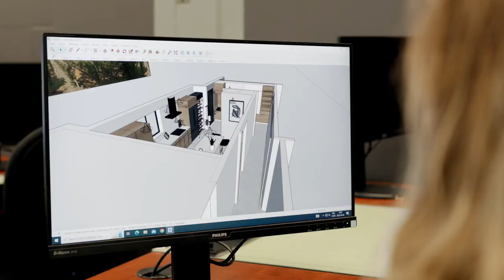Décoration intérieure et présentation visuelle - CFP Marie-Rollet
1 de 5 capsules promotionnelles fait pour le programme de décoration intérieure et présentation visuelle du Centre de formation professionnelle Marie-Rollet.

Productions Cina offre des services de production vidéo où la créativité et la rigueur sont à l’honneur. Peu importe vos besoins en vidéo, notre expertise multidisciplinaire nous permet de satisfaire vos attentes et bien plus!